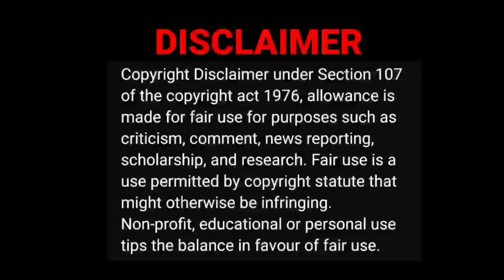Vijay & gv prakash insulting|Tamil Light Video Reaction|Tamil Couple